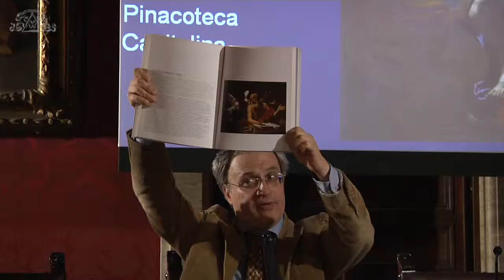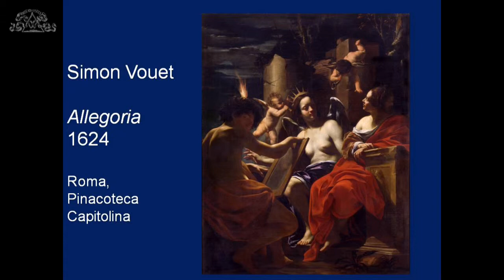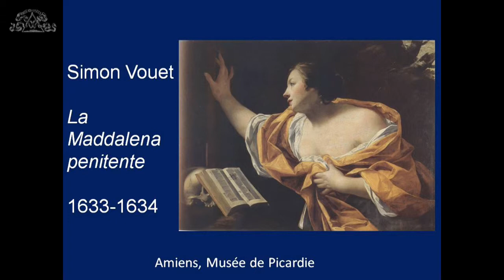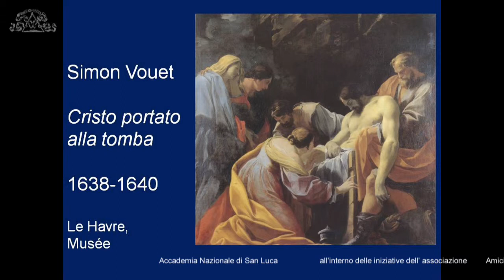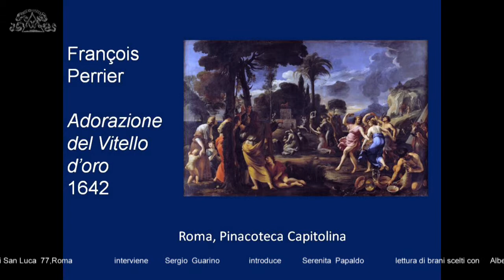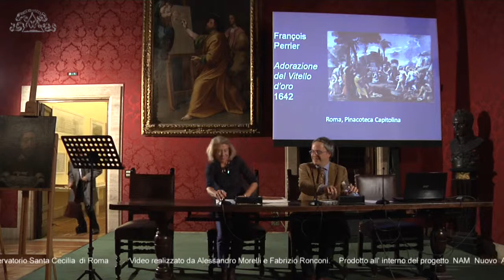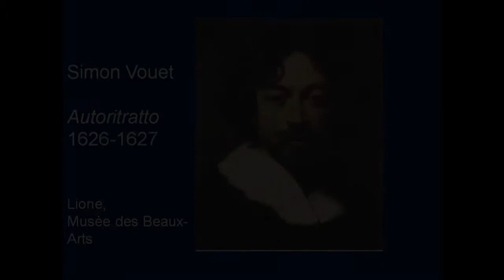26-11-2014 Simon Vouet -5- Sergio Guarino - parte 3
"Erudito e galante dipignere". Simon Vouet tra Roma e Parigi
 a cura di Sergio Guarino, direttore Pinacoteca Capitolina.
 Lettura di brani scelti con Alberto Caramel